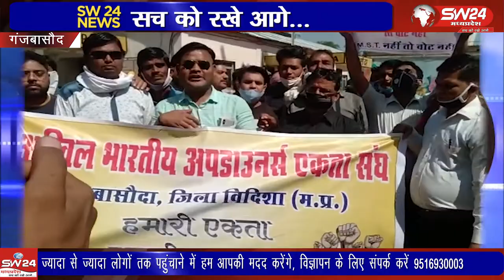ganjbasoda- एमएसटी लागू नहीं की गई तो नगरीय निकाय चुनाव का बहिष्कर करेंगे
एमएसटी लागू नहीं की गई तो नगरीय निकाय चुनाव का बहिष्कर करेंगे कोरोना के चलते एक वर्ष तक ट्रेने पूरी तरह से बंद रही लेकिन अब धीरे. धीरे सावधानी और नियमों की सतर्कता के पहलुओं को ध्यान देते हुए ट्रेनों का संचालन शुरू हुआ है। गंजबासौदा से मुकेश चतुर्वेदी की रिपोर्ट